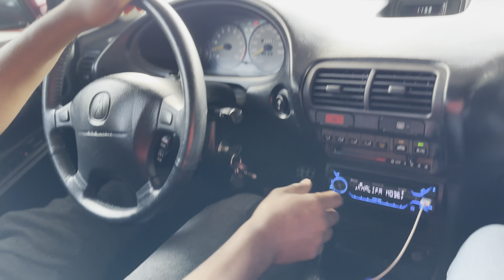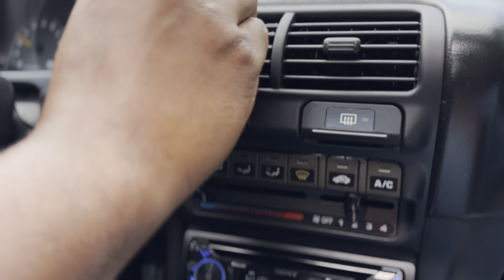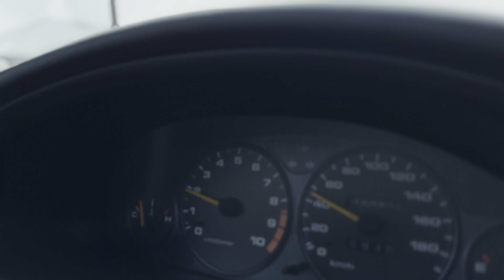Turbo db8 street cruise and pulls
Db8 Street cruise and pulls with @cross_thread_pete